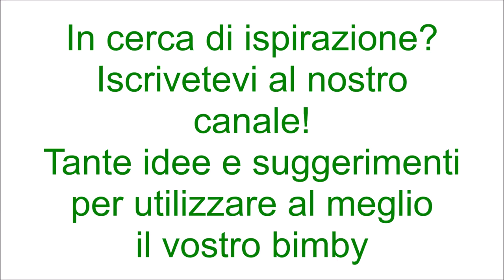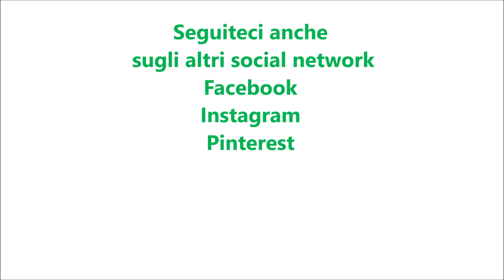Ciambella al cioccolato senza uova per bimby TM6 TM5 TM31 TM21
Ingredienti:
260g di farina di tipo "00"
230g di zucchero semolato
400g di latte
40g di olio di semi di arachidi
70g di cacao amaro
50g di acqua a temperatura ambiente
1 bustina di lievito per dolci vanigliato
1 bustina di vanillina
1 cucchiaino di pasta d'arancia o mezza fiala di aroma d'arancia